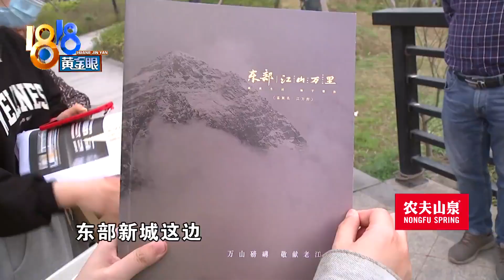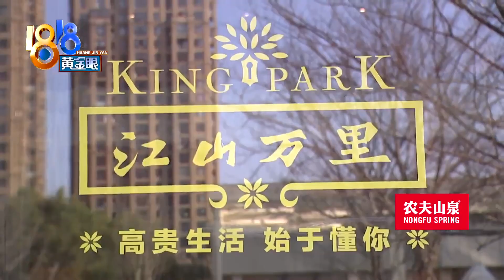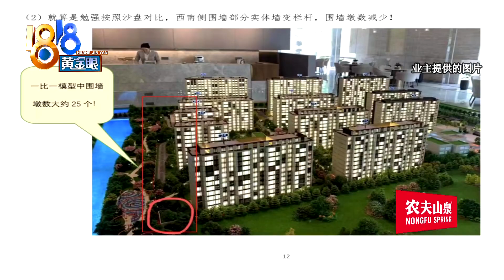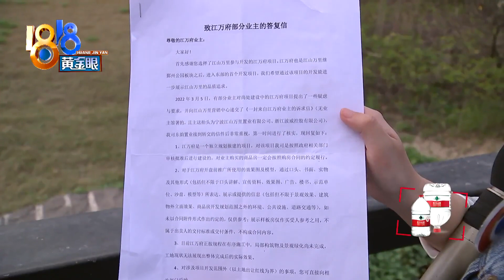宣传高端楼盘，业主觉得简陋【1818黄金眼】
【宣传系列“最高端” 业主觉得围墙“简陋”】宁波有个楼盘叫东部江山万里，备案名叫江万府，算是高端楼盘，合同约定今年4月15号前交付，眼看着交付日期临近，业主的心也越来越焦虑。比如围墙，他们的评价是“简陋”。找到开发商，一位陈总不这么看，提到了“惊艳”。

新闻标签：